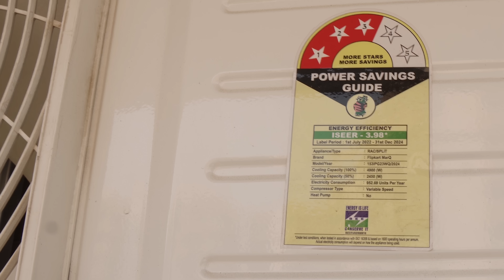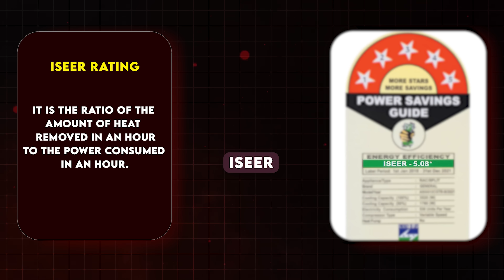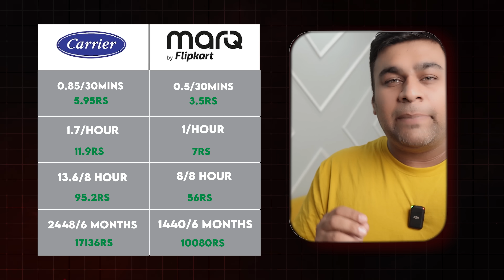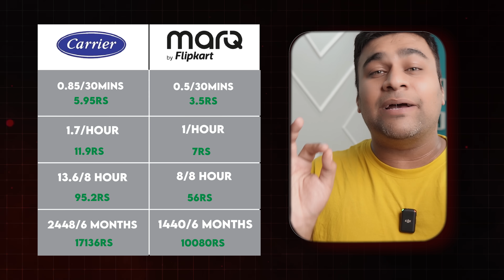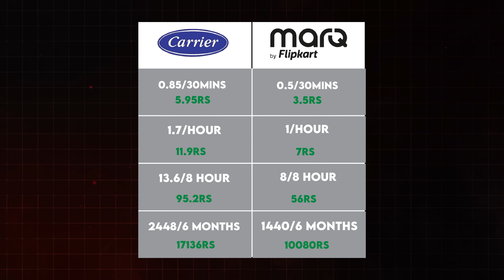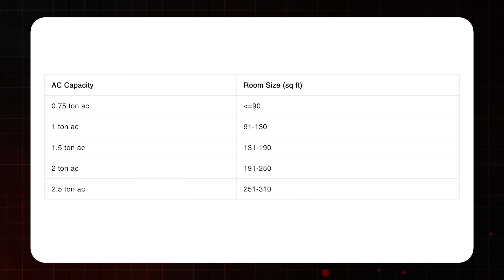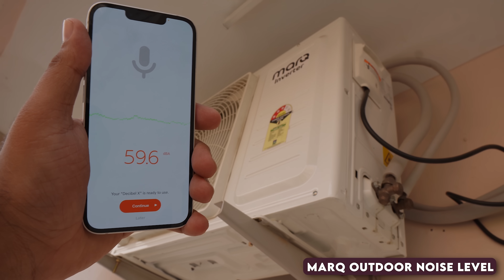Best AC 2024 | AC Buying Guide 2024 - (Hindi)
Puri Guide aagyi hai Best AC ke liye !

Timestamps
00:00 What to Expect ?
00:40 Star Ratings Ka Sach
01:32 3Star Or 5Star ?
02:15 ISEER Rating
02:34 Hidden Things in BEE Label
04:49 Live Test Of Energy Consumption
06:06  Reason of Difference ?
07:11 Depreciating Star Ratings
07:37 Window AC vs Split AC
08:12 Inverter AC vs Non Inverter AC
09:50 1Ton vs 1.5Ton vs 2Ton (Actual Tonnage)
11:48 Stabiliser Need
12:28 Warranties
13:34 Noise Levels
14:20 Coiling Quality And Materials
14:42 Best AC's